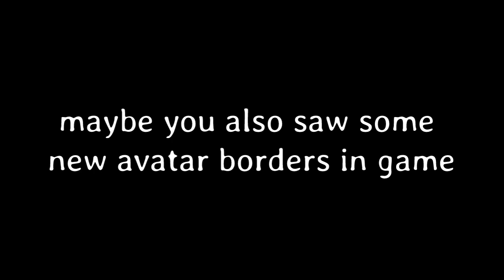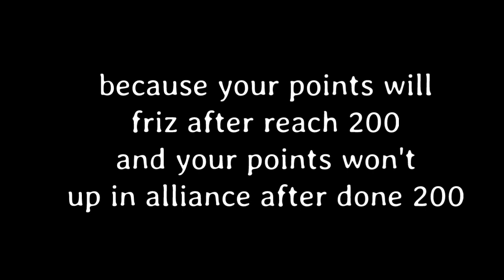How to get new border in last Island of Survival